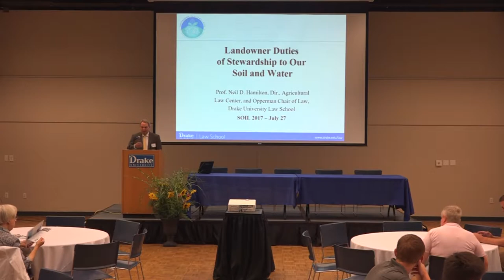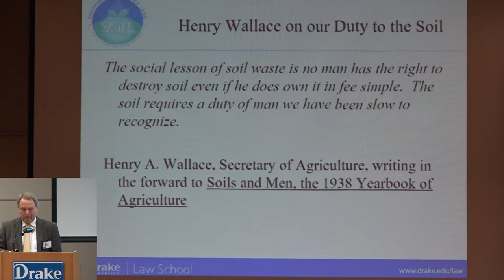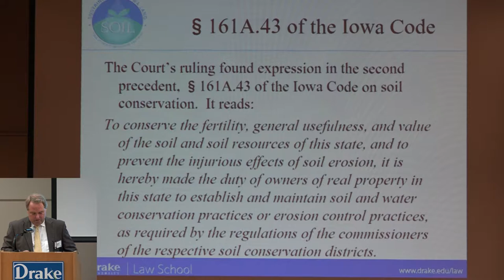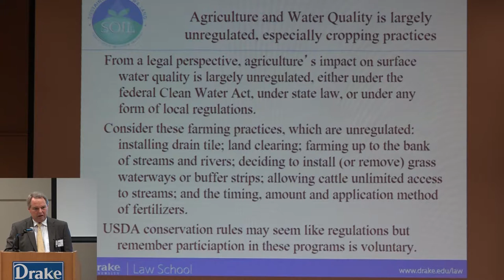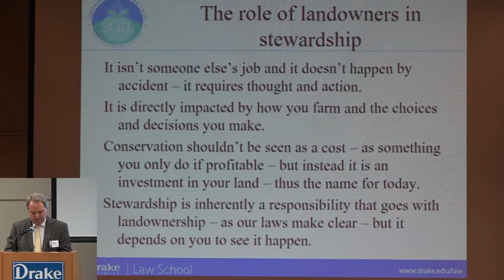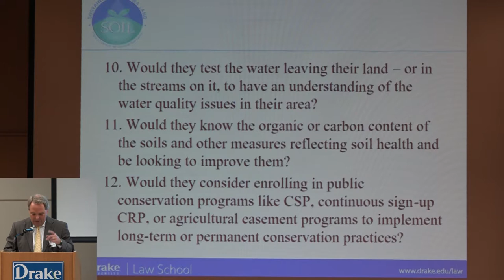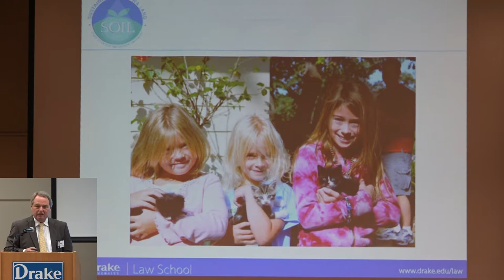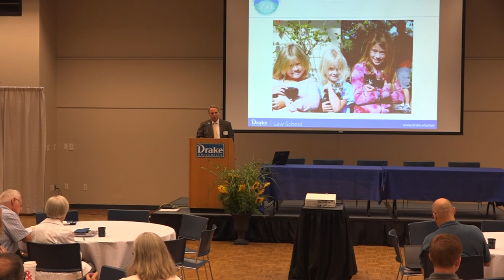Hamilton Plenary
SOIL 2017 Conference; Neil Hamilton plenary